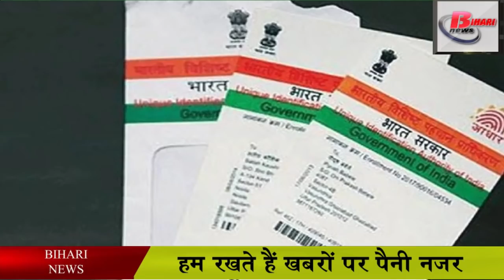अगर आपके नोट हो जाए ख़राब तो करें ये काम